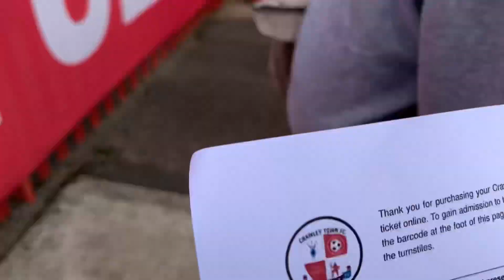CRAWLEY 3-0 SUTTON | Matchday Vlog | Crawley are on Fire!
Crawley vs Sutton
Broadfield Stadium
Matchday Vlog
30th September 2023